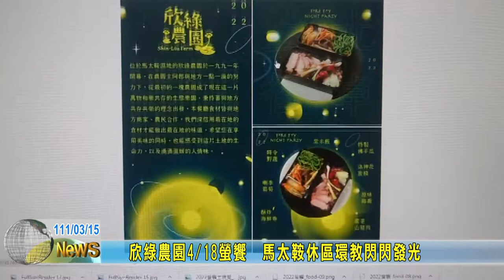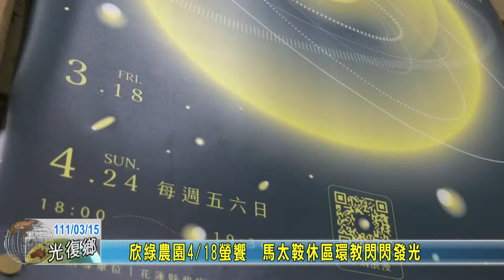20220315 09 欣綠農園饗